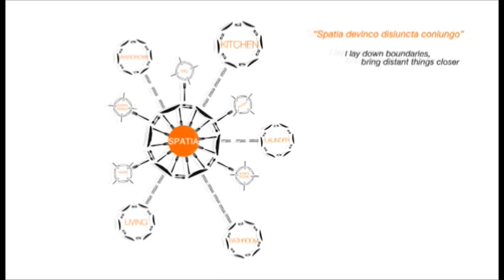Arclinea Eurocucina 2010 - Trailer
Trailer lancio DVD Arclinea Eurocucina 2010